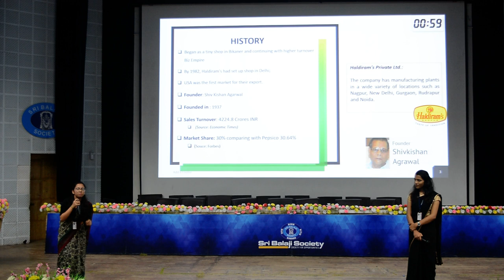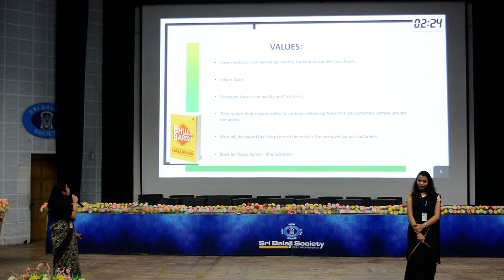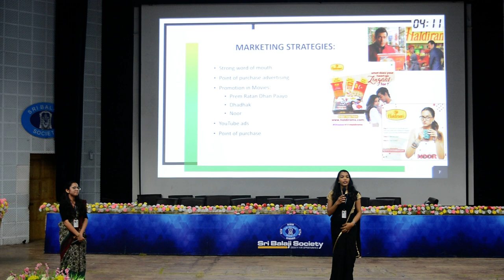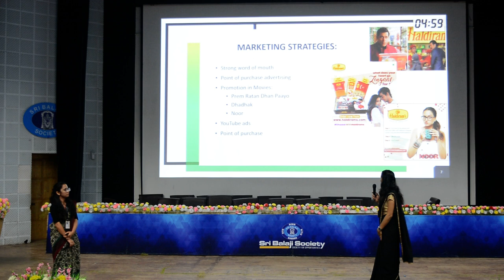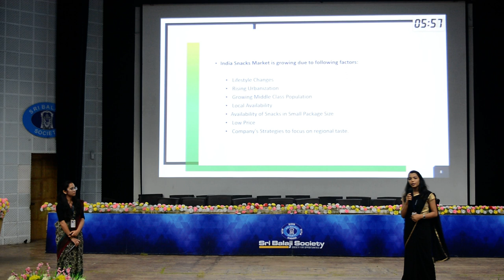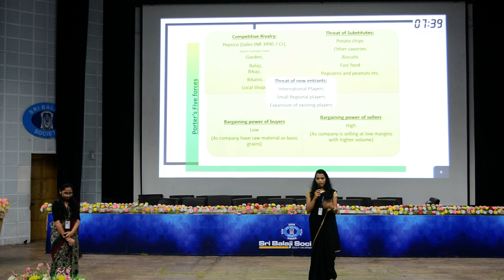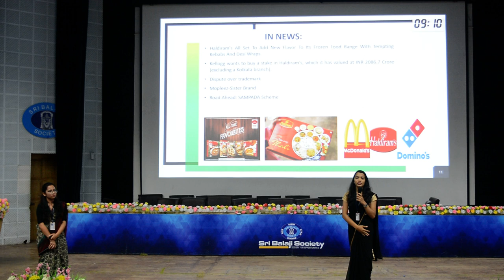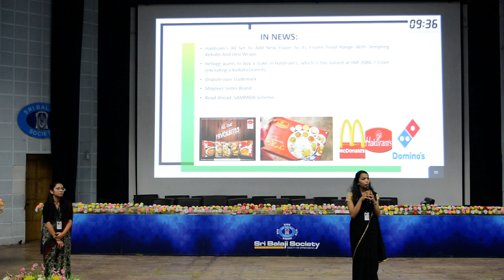SBS Induction presentation 2019 - Success Business Strategy - Case study of HALDIRAM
Topic: Success Business Strategy - Case study of HALDIRAM

Every year, the Student Managers of Sri Balaji Society begin a journey from campus to corporate through the unique induction program organized by this prestigious institute.